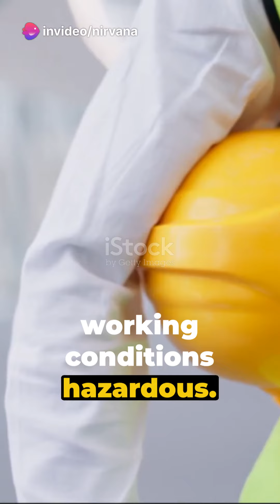Job Execution Phase :Navigating Unforeseen CHANGES!!?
In this thought-provoking video, we delve into the fascinating topic of how unforeseen changes during the job execution phase can have a significant impact on overall job safety. Join us as we explore real-life examples, expert insights, and essential tips to help you navigate these challenges effectively. Whether you're an experienced professional or just starting out in your career, this video is a must-watch for anyone interested in workplace safety. So grab a cup of coffee, sit back, and prepare to gain valuable knowledge that could save lives.